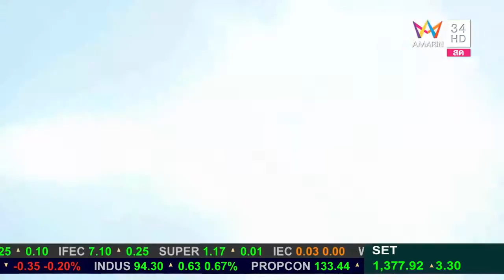The Profit ฉลาดลงทุน ออกอากาศวันที่ 9 มีนาคม 2559 [ Full Version ]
หลายคนเข้ามาถามว่า เราจะสร้างรายได้
จากการสื่อสารผ่านการพูดได้อย่างไร ?
แล้วต้องเร่ิมต้นอย่างไร ผมตอบไว้ในรายการ
the PROFIT ลองรับชมกันดูนะครับ ^__^
อาจารย์ Be Beyond Training